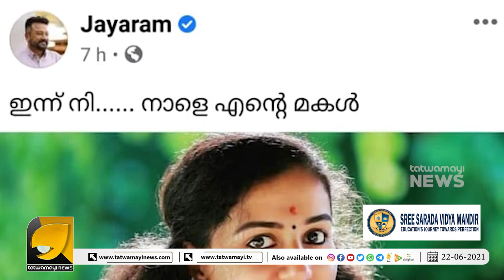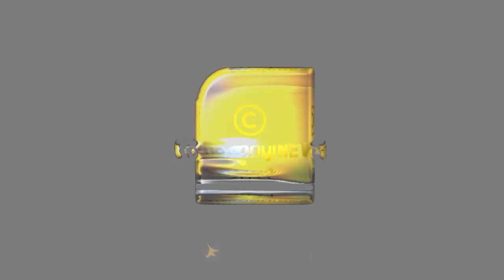ട്രെൻഡ് നോക്കി പ്രതികരിക്കാൻ പോയി വെട്ടിലായി റിയാസും ജയറാമും എന്തൊരു പ്രഹസനമെന്ന് സോഷ്യൽ മീഡിയ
ട്രെൻഡ് നോക്കി പ്രതികരിക്കാൻ പോയി വെട്ടിലായി റിയാസും ജയറാമും
എന്തൊരു പ്രഹസനമെന്ന് സോഷ്യൽ മീഡിയ | OTTAPRADHAKASHINAM